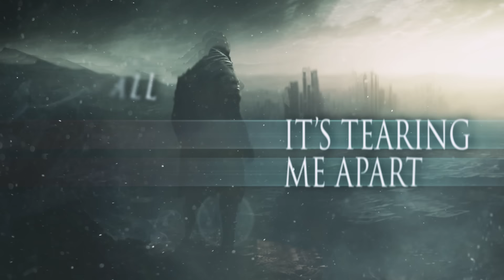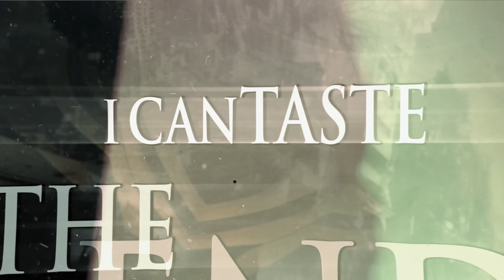ATHENA XIX - I Wish [feat. Roy Khan] (Official Lyric Video)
Taken off the album "Everflow Part 1: Frames Of Humanity" (December 6th, 2024)

After they already made some waves with "The Conscience Of Everything" ATHENA XIX, the formation around Fabio Lione starts the preorder of their new album "Everflow Part 1: Frames Of Humanity" with "I Wish". A magnificent epic featuring none other than ex-Kamelot's and conception's Roy Khan. Intricate melodies and majestic arrangements compliment two of the most brilliant metal voices! A feature between Fabio Lione and Roy Khan has been long overdue.

Guitar solo by Donatello Menna
Lyrics by Fabio Tordiglione, Gabriele Guidi, Simone Pellegrini
Recorded and mixed by Fabio Tordiglione, Gabriele Guidi e Simone Pellegrini at SAM Lari Studio, Italy
Mastered by Andrea De Bernadi at SAM Lari Studio, Italy

ATHENA XIX is:
Fabio Lione - Vocals
Simone Pellegrini - Guitar
Alessio Sabella - Bass
Gabriele Guidi - Keyboards
Matteo Amoroso - Drums

Lyrics:

Can you feel the end of all?
The end of all it’s tearing me apart

I wish I could face another day
I wish I could find another way to go,
through the barrel of a gun

And there's no more time to move on
Drift away in this dying world

I wish I could tell you how to find the way
Time is running out, won't find find the answers
I’m wondering why we got no right to stay
We slip away, slip away

These are the ghosts of my life, they're coming from where I can't recall
I’ll be lying on a bed of nails, I’ll call my demons to pay the toll.
A look at the mirror in front of you, should you care of this masquerade?
maybe I don't know, maybe I just have to tear down this wall

This is just my way to go (my way to go), the right to know, I can taste the end (I can taste the end)

This is just my way to go...the right to know...I can taste the end…to see beyond

Can you feel...can you feel...the end of all?